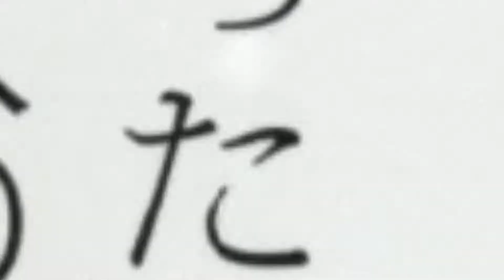多部未華子 Mikako Tabe kirei 【スライドショー】no.2